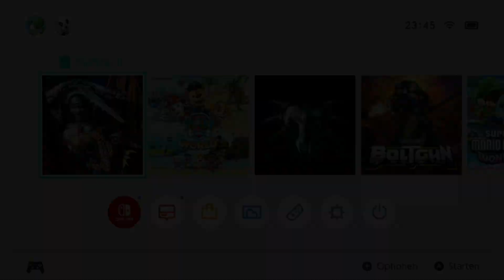Gothic 2 #118 "Der Auftraggeber" Let's Play Switch Gothic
In diesem Let's Play spiele ich das Spiel Gothic 2 mit dem Aden Die Nacht des Rabens.
Ich Spiele Gothic auf der Nintendo Switch.